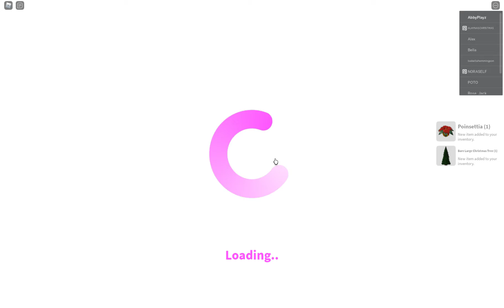Playing Bloxburg and showing you what I do every day in Bloxburg on Roblox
H in today's video I am going to be showing you guys what I do every day on bloxburg.

Here is the link to my Roblox Group the private servers are not working but they will be fixed after Christmas